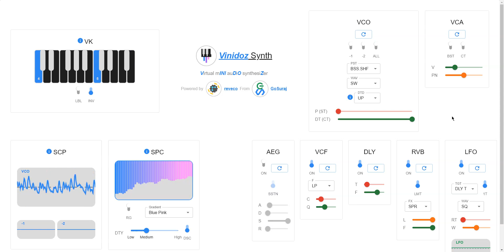Riff 45 - Caution has Left the Window (Vinidoz Synth Demo 76)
A random improvised melody riff made in the Vinidoz Synth app.

This riff uses the ghost instruments similar but with more rhythmic percussion.